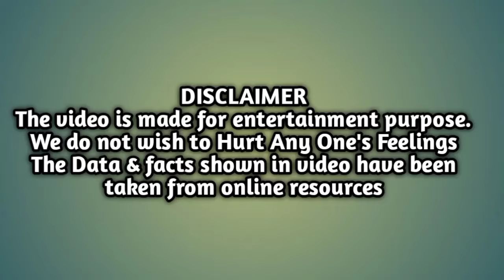चार अभिनेताओ की फिल्मों में पदार्पण की कहानी!!Story of Four actors debut in movies!!Rajesh khanna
Hello dosto Mai aaj ki is video me bataunga. चार अभिनेताओ की फिल्मों में पदार्पण की कहानी!!Story of Four actors debut in movies!!Rajesh khanna